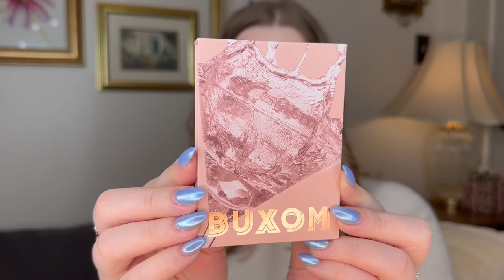BLACK FRIDAY HAUL | 2023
*Amazon favorites